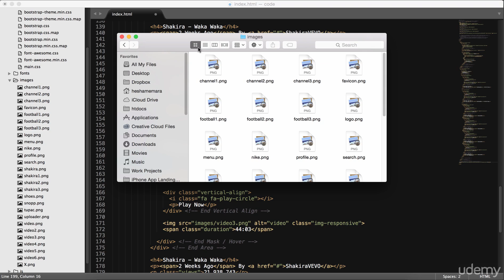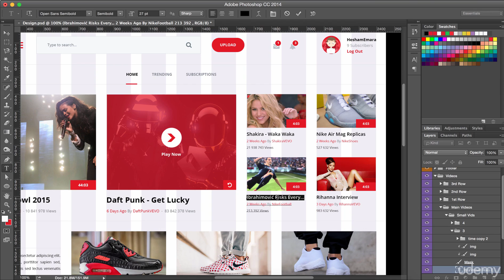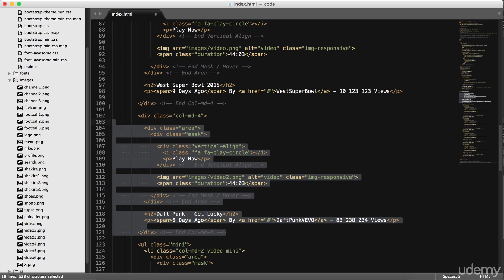006 Tabs Main Videos Mark up